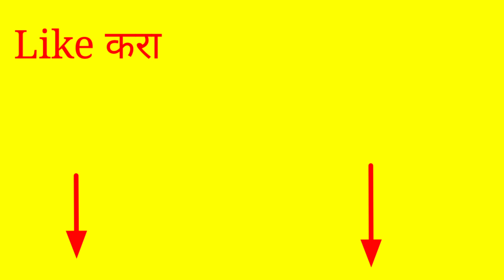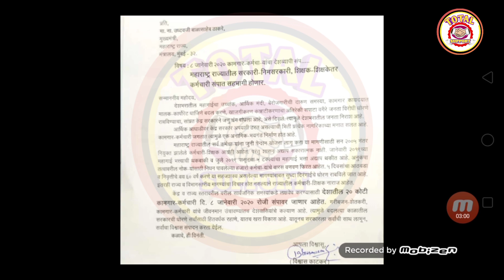सर्व सरकारी कर्मचाऱ्यांसाठी काढले पत्रक || आर्थिक मंदीमुळे घेतले निर्णय || महागाई भत्ता / थकबाकी